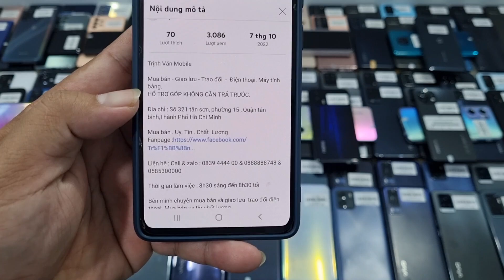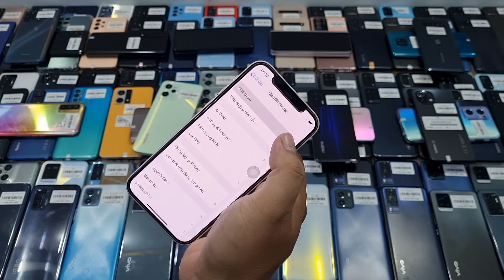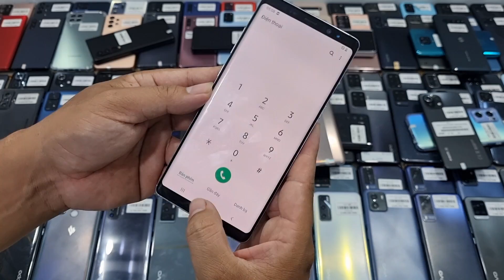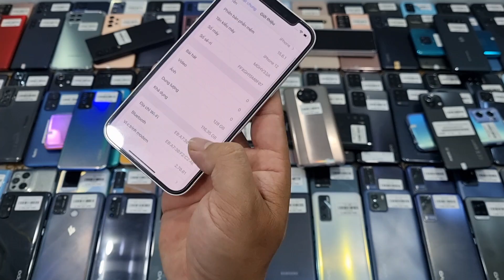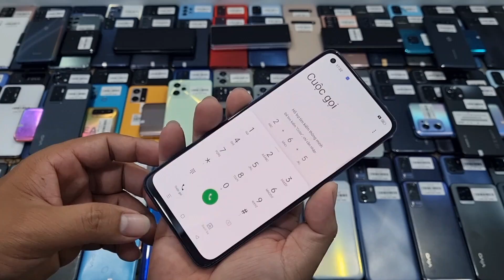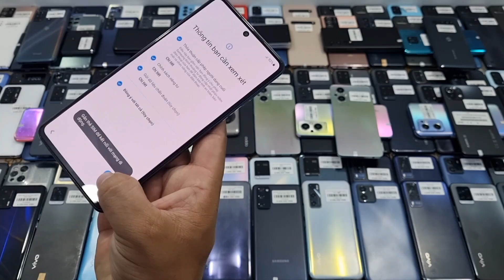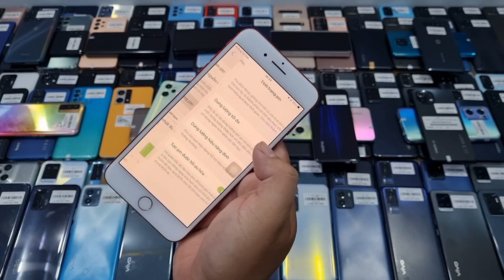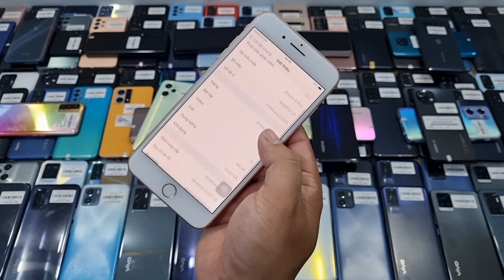9/10/2022 Ss Note 8 giá 1t6, Note 20 5G, S20p 5G, Note 20 ultra, vivo T1 5G, Mi 11t, 11 t pro giá rẻ